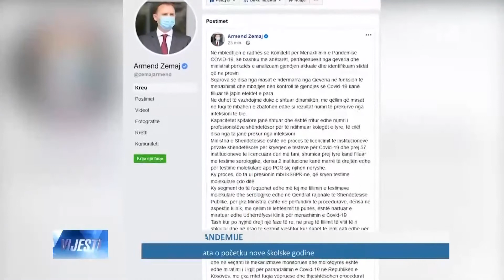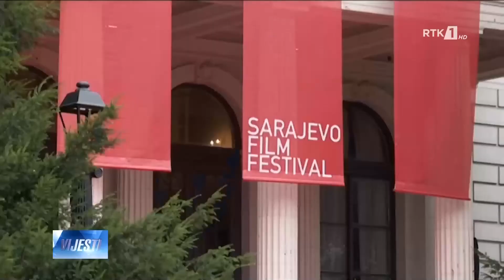LAJMET NË GJUHËN BOSHNJAKE - VIJESTI 18.08.2020